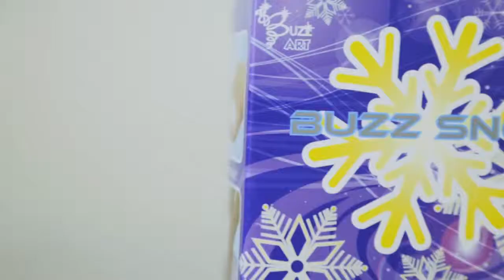Buzz Toys - Buzz Snow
This is a polymer powder that when hydrated it looks and feels just like Snow, except it never melts!

Its eco-friendly, non-toxic and safe for children and animals. It looks like sugar before it is hydrated and looks and feels like Snow after you have added water. It expands up to 100 times than its original size. After two and a half weeks the snow will start to dehydrate and return back to its powder form, ready to be activated again. Use it in your Christmas table displays, shop window displays, around your X-mas tree, or to highlight a display out in the garden or fill the bath just for fun!